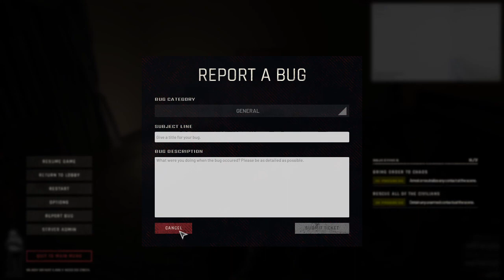Ready Or Not - SWAT… SWATting a hotel